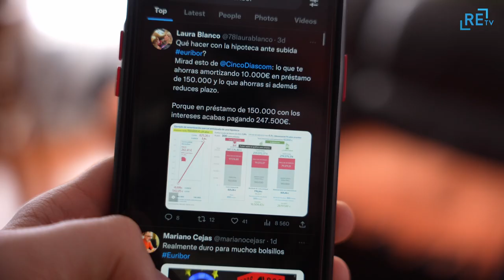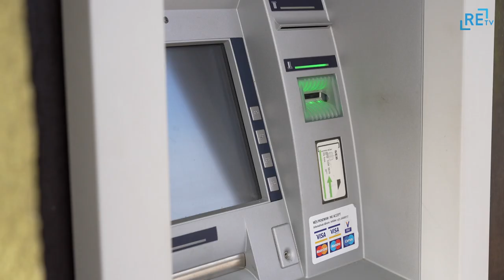EURIBOR Likme Turpina Pieaugt